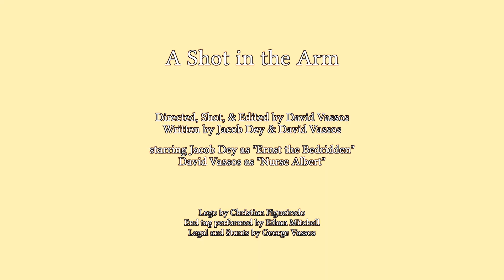A Shot in the Arm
After receiving his seasonal booster shots, Nurse Albert realizes that his patient Ernst isn't up to date on his vaccines.

Written by Jacob Dey & David Vassos

starring Jacob Dey as "Ernst the Bedridden"
David Vassos as "Nurse Albert"